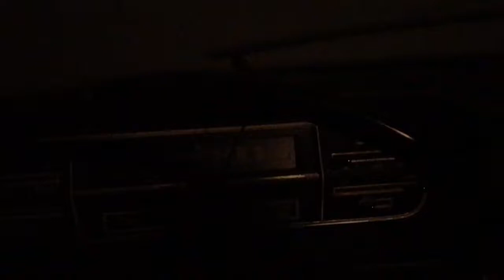1969 Ford Falcon cold start